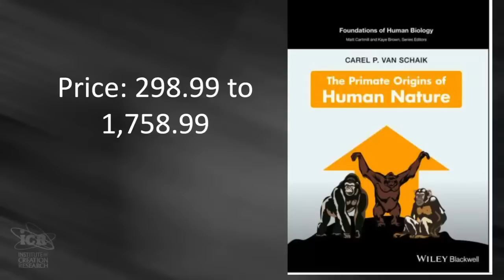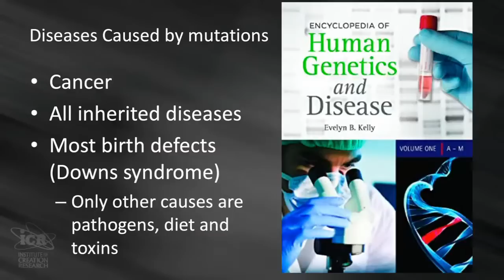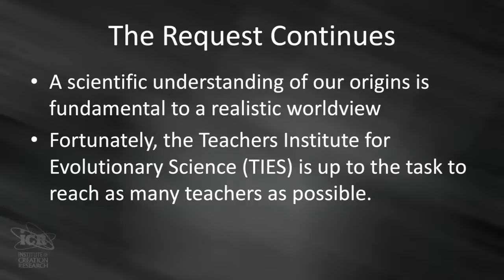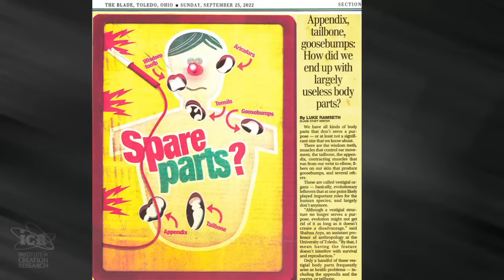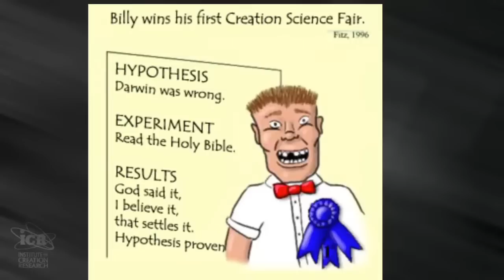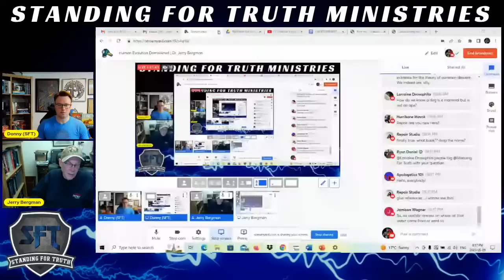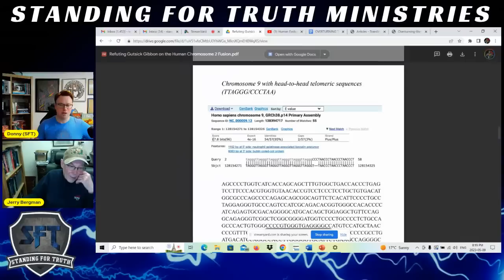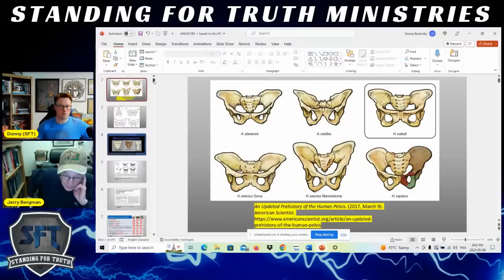Human Evolution Demolished | Dr. Jerry Bergman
Dr. Jerry Bergman joins Donny Budinsky on Standing For Truth for a presentation titled "Human Evolution Demolished". Dr. Jerry Bergman demolishes evidence for human evolution.

Plus audience questions and answers.

Dr. Jerry Bergman -
"Dr. Jerry Bergman has taught biology, genetics, chemistry, biochemistry, anthropology, geology, and microbiology for over 40 years at several colleges and universities including Bowling Green State University, Medical College of Ohio where he was a research associate in experimental pathology, and The University of Toledo. He is a graduate of the Medical College of Ohio, Wayne State University in Detroit, the University of Toledo, and Bowling Green State University. He has over 1,800 publications in 12 languages and 60 books and monographs. His books and textbooks that include chapters that he authored are in over 1,500 college libraries in 27 countries. So far over 80,000 copies of the 40 books and monographs that he has authored or co-authored are in print. For more articles by Dr Bergman, see his Author Profile. He was formerly a staff scientist at the Institute for Creation Research (ICR) and now is with Genesis Apologetics.

His books and textbooks that include chapters that he authored, are in over 1,500 college libraries in 27 countries. So far over 80,000 copies of the 40 books and monographs that he has authored or co-authored are in print.

Dr. Bergman has spoken over 2,000 times to college, university and church groups in America, Canada, Europe, Asia, and Africa. He is available to speak at churches and colleges."